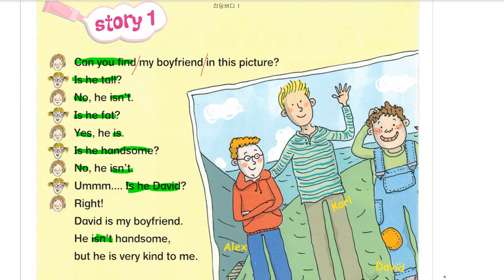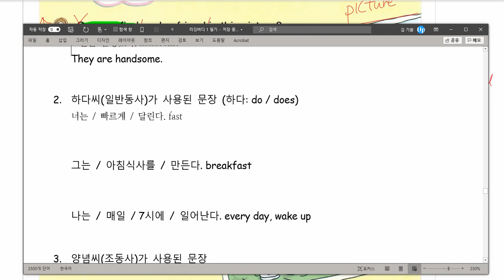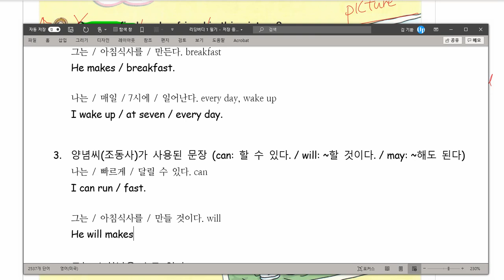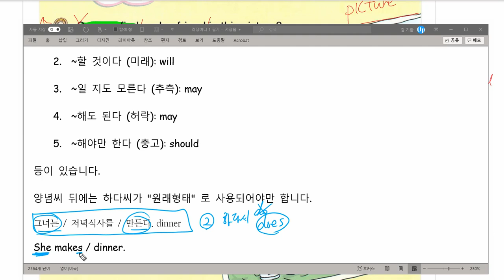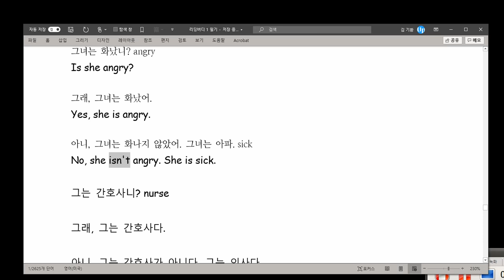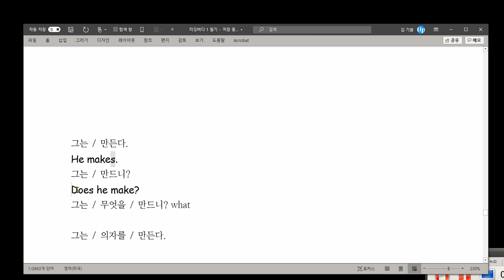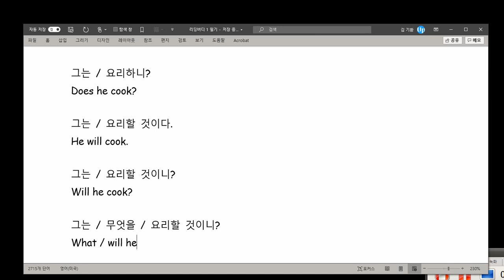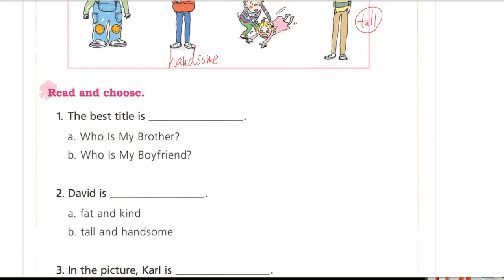리딩버디 1 5-1 해설